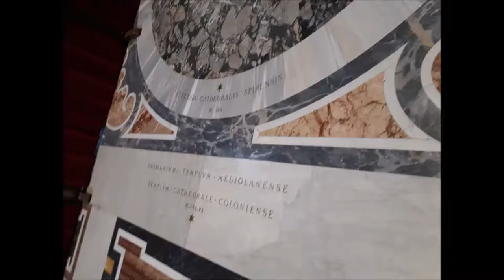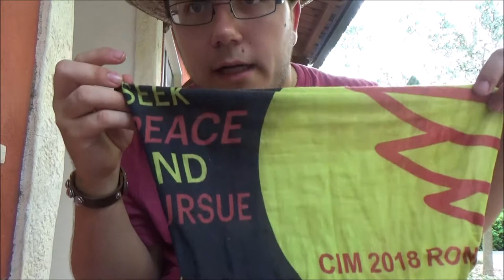Sommertour18 * 28.07. bis 05.08. - Rom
Sommertour18 * 28.07. bis 05.08. - Internationale Ministrantenwallfahrt CIM 2018 Rom

Zweites Video der Sommertour. Die Sommertour - dieses Jahr eher stückweise aufgrund von nicht vorhandenen Sommerferien. Nächstes Video der Sommertour dann voraussichtlich Mitte August.